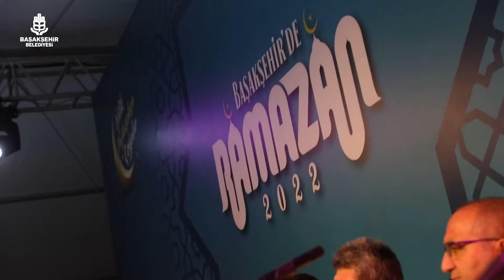Ramazan'ın coşkusu Ender Doğan ile Başakşehir Tasavvuf Musikisi Korosu'yla gönüllere işledi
Mutluluğa çıkan tüm yollar Başakşehir'imizden geçiyor.

📍Başakşehir Kent Meydanı